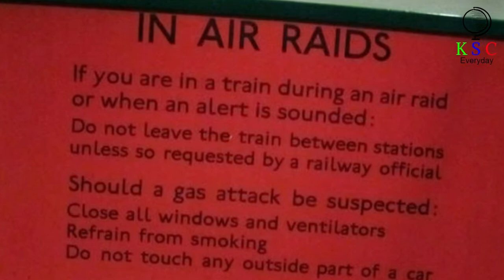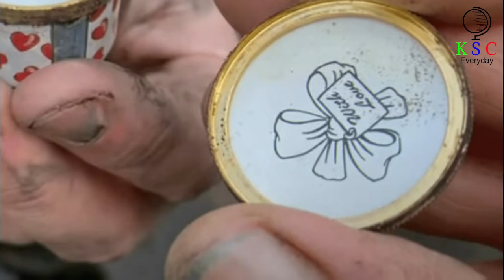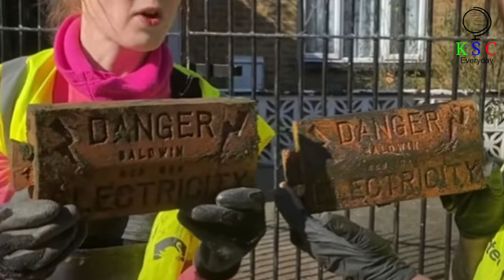Major Archaeological Discovery Completely Rewrote The History Of England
Edith Pretty was no stranger to archaeological excavations: she’d been in Egypt as they dug up the Nile Valley in the early 20th Century. But now her eyes were fixed on her own estate in Suffolk, England, and the question of just what lay beneath. A group of enthusiastic local historians and archaeologists gathered around 18 strange mounds of earth, with no idea what they were about to expose or how it would change everything.